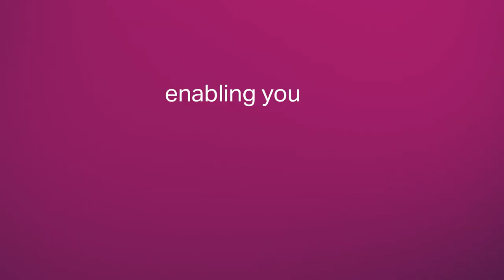Delta Capita Reinventing the Financial Services Value Chain